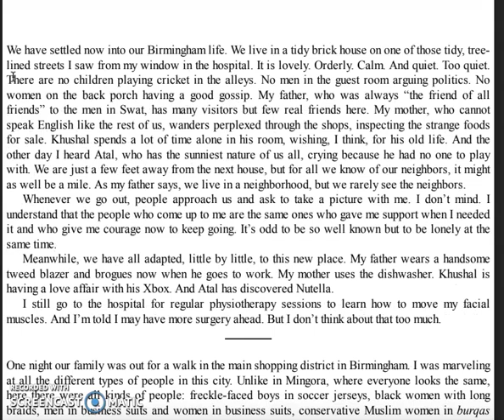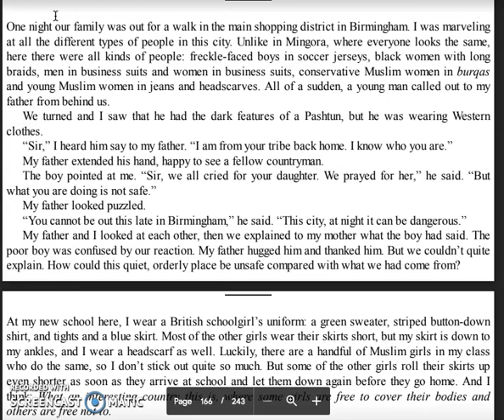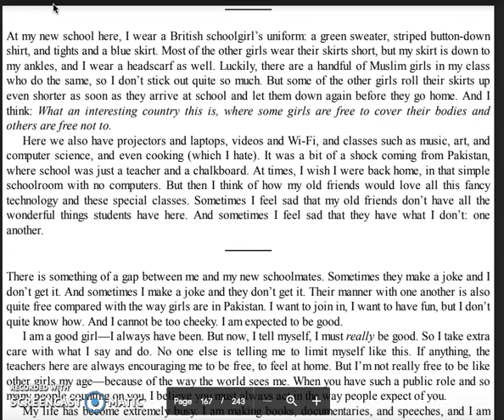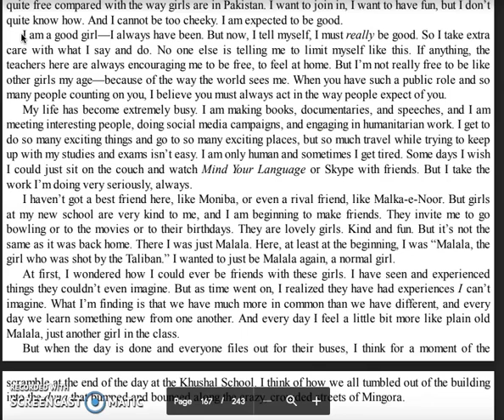I Am Malala Chapter 33